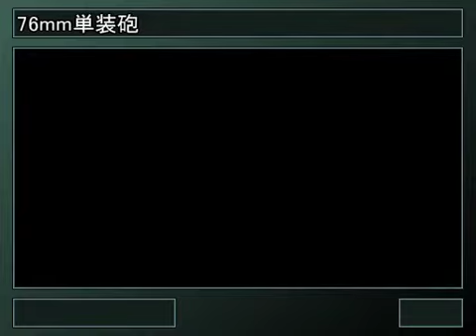SRW Z2: Chapter Regeneration - Code Geass: Lelouch of the Rebellion R2: All Units Attacks P3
Taken from NicoVideo

Thrird Part

Includes:

Shinkirou
Vincent
Sutherland (Orange)
Sutherland Sieg (Enemy Side)
Lancelot Frontier (Enemy Side)
Lancelot Albion (Enemy Side)
Avalon

From The 2nd Super Robot Wars Z: Chapter Regeneration for PSP

Enjoy! ;D